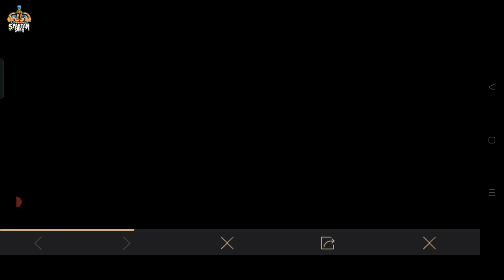Anniversary Event Free Rewards In Pubg Kr || New Lucky Card Event Explained